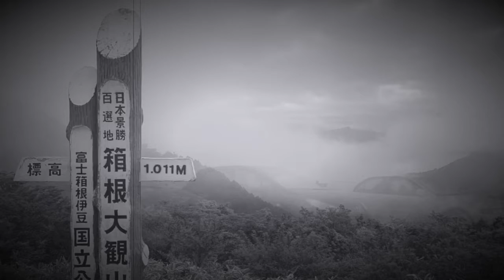＊REAL＊ Initial D Turnpike in Hakone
it’s about a Japanese famously public road “Turnpike” in Hakone as known as one of the race battle settings in Initial D. We actually drove and feel the world of the anime!